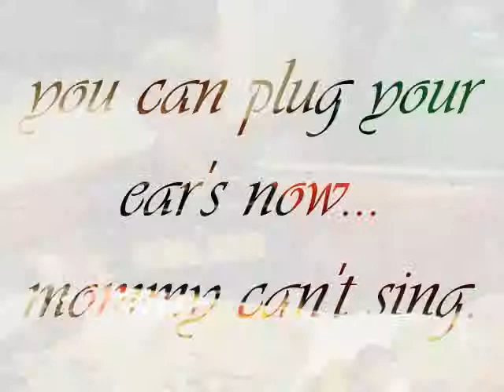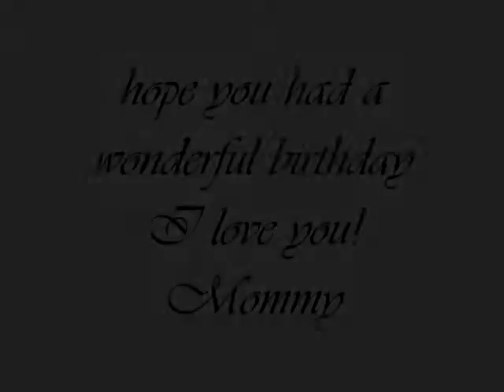Madison's 3rd Birthday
madsion